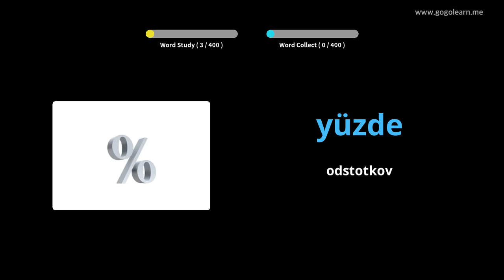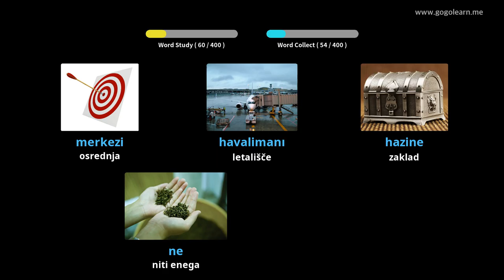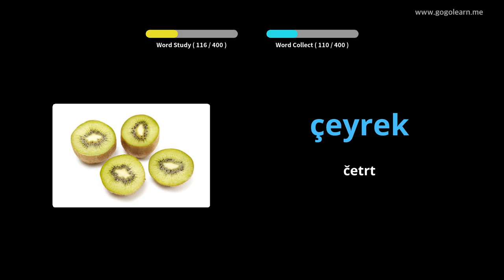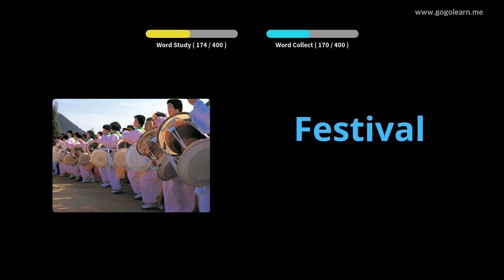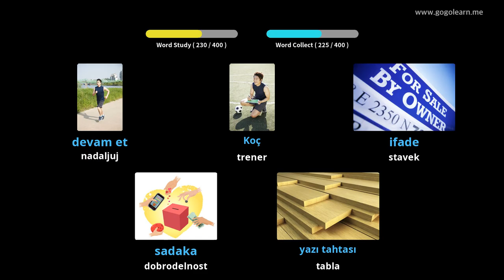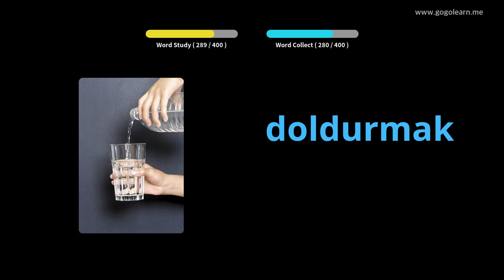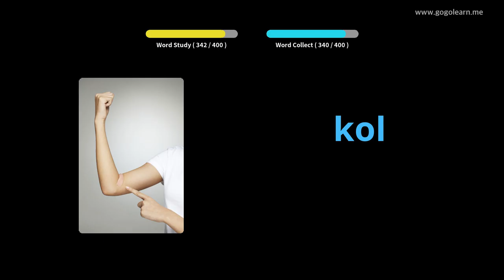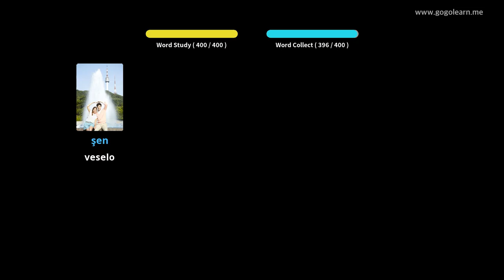Srednja šola turškega besedišča 2 | Golearn